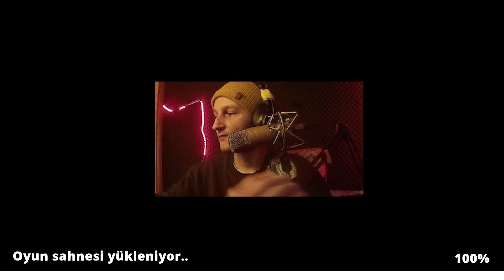HARBİDEN ÖZLEMİŞİM | MON BAZOU 1. BÖLÜM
Videoyu izlerken eğlendiysenizzzzzzzzzz nee mutlu bana:) Yavaş yavaş büyüyen bi kanalımız var YouTube'da.  Abone olmayanlarıda olmaya bana katılmaya davet ediyorum çünküü ilerde çok daha eğlenceli videolarla kaliteli içeriklerle sizlerle olucam :) Destekleriniz bizim için büyümem için çooook önemli 🏋️‍♀️🏋️‍♀️Hiç bi yerde bulamayacağınız Çok farklı ARK bilgileri sizinle olacak.